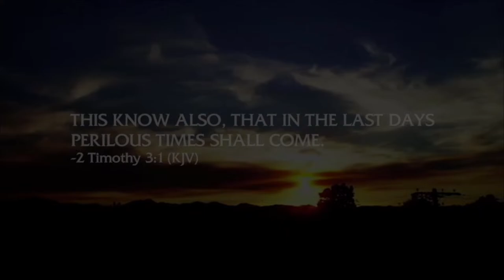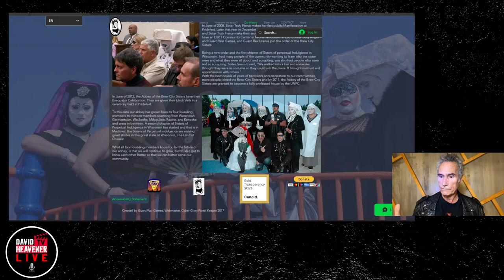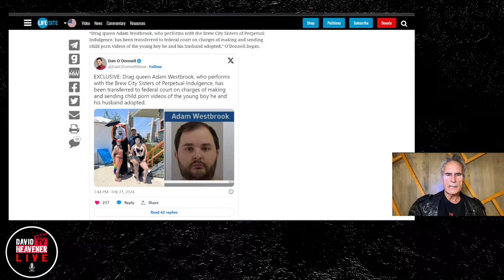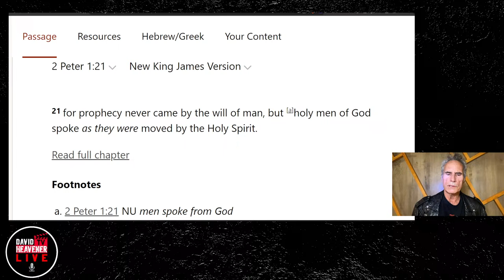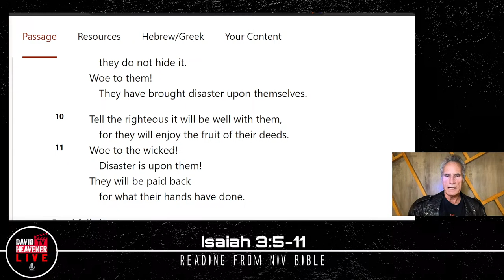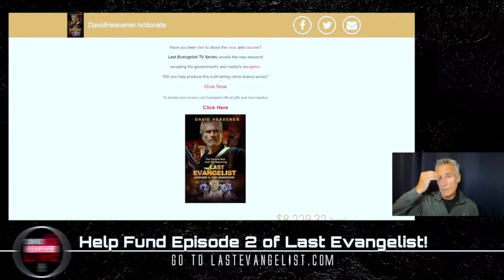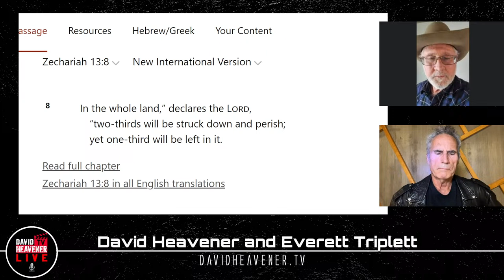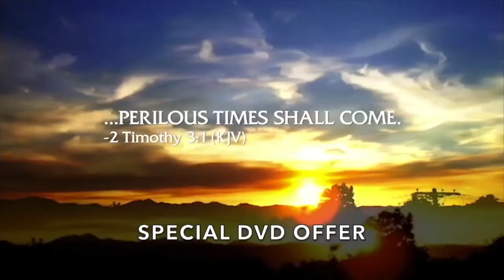Prophecy Expert says WW3 this June. A New Earth will Arrive! David Heavener Live 2|26|2024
(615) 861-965nine 9am-5pm EST or text anytime

Livestream every Monday 7pm EST and Sunday 11am EST
or via the podcast archives on demand:

Prayer Request?

Music?

Last Evangelist Episode 2 Merchandise
LastEvangelist.com

Then check your email Monday at 8pm EST for the link to participate from 8-9.
If you prefer to receive the link by text,
text your receipt to 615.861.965nine